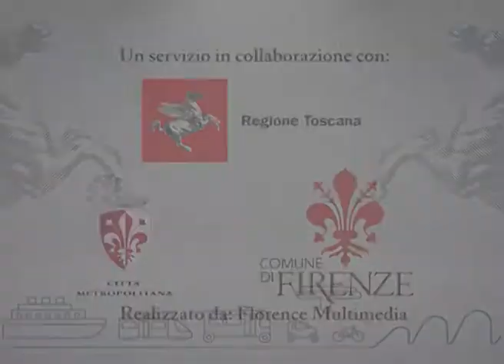Muoversi in Toscana Info - Edizione delle 7.30 del 21 gennaio 2018